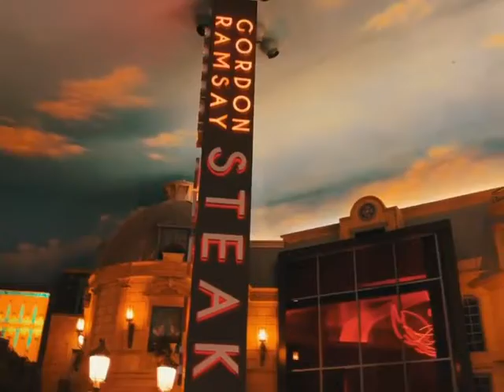Gordon Ramsay Steak | Las Vegas, NV | ZIG ZAG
Gordon Ramsey Steak: A Quick Review

Our Opinion: Overrated

Overall the atmosphere of the restaurant was really relaxed and comfortable. I enjoyed the ambiance and it wasn’t too loud inside. The tables are seated kind of close together though, to the point that we felt the need to use cell phones to communicate more personal conversations.

They served us a bottle of sparkling water, which my date enjoyed. I’m not a fan, personally. We were also given “pull apart” bread consisting of 2 different types of bread, and butter topped with sea salt which I really enjoyed (so much that I asked for a second loaf).

We both ordered the same 2 cocktails; The Matador (Habanero-Pineapple Tequila) and The Donkey (Woodford Double Oak). They were both disappointing to be honest. The Matador was overpowered with spice and made entirely too strong to the point that it was like constantly sipping a spicy shot. Anyone who knows me I love both alcohol and spicy foods, and that drink was not it. The Donkey was better in overall taste, but was still underwhelming.

For dinner we ordered the 8 oz. wagyu skirt steak topped with a butter poached lobster. The entree also came with a spoonful of mustard seeds which I mixed in with the meat and found extremely enjoyable. The wagyu was extremely tender, and I enjoyed it immensely. The lobster had a good consistency but was pretty bland overall. I did enjoy the plate overall.

For desert we ordered the cheesecake and the BBC (I only ordered it so I could ask her for the biggest BBC in the house to see her reaction 🤣). The deserts were overpriced and very basic in my opinion.

Personally, this will be our one and done trip to Gordon Ramsey Steak. It was a fun experience but the overall value and inconsistent quality doesn’t make this a place I want to go and drop $300 at, again. We have nothing to complain about overall, and you should absolutely check it out if you have the opportunity!